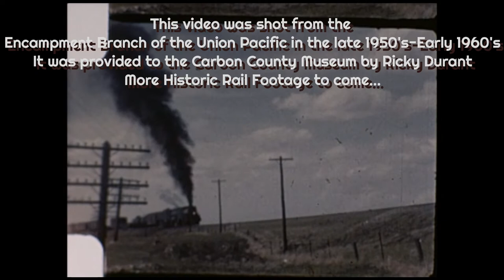Historic Steam Through Carbon County, WY-Encampment and Saratoga-Carbon County Museum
Take a journey through Encampment and Saratoga, WY on the Union Pacific of the early 1960's.

Video provided by Ricky Durant
Thank you to the Sinclair Wyoming Refining Company, LLC.